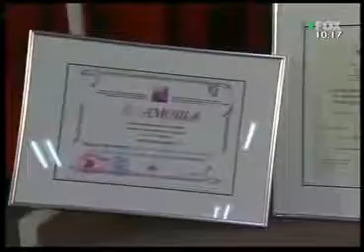Tv FoX - Nikola Vucicevic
Emisija Tv FoX, Intervju sa Nikolom Vucicevic

Beograd, Osnovna Skola Bora Stankovic & Muzicka Skola Davorin Jenko ...